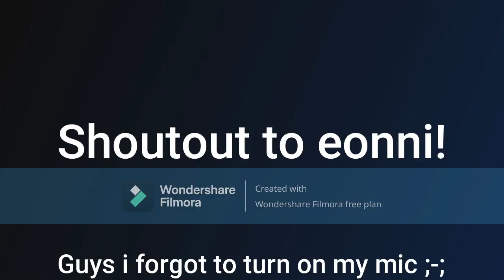montage of me playing speed draw with eonni